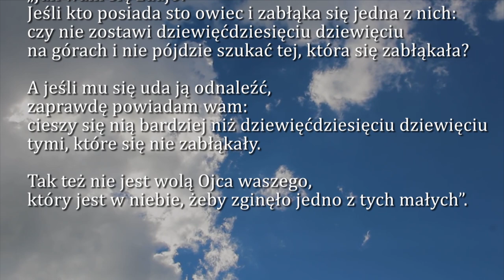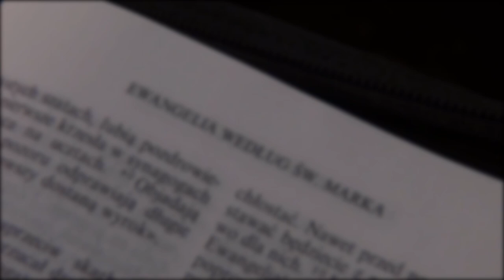Dobra Nowina na dziś | 11 grudnia - Wtorek, II tygodnia Adwentu